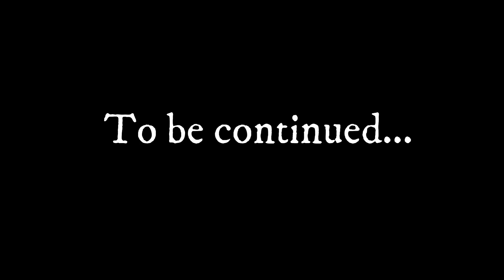Watch Dogs Gameplay (No Turning Back) Part 32